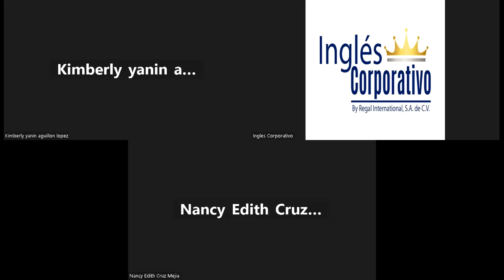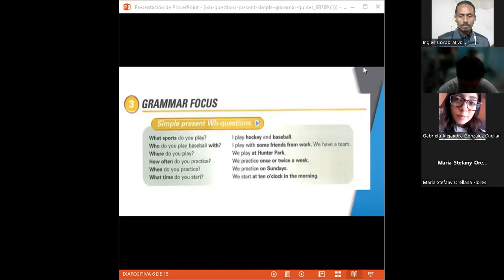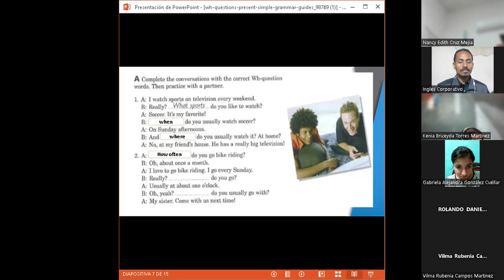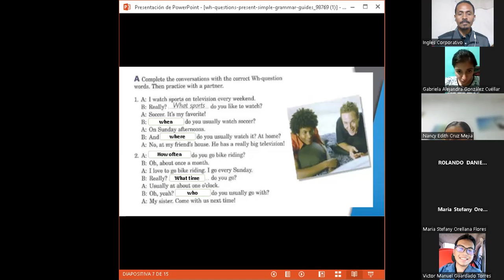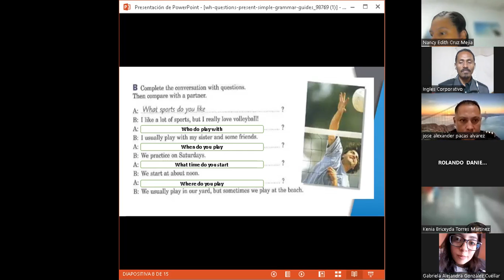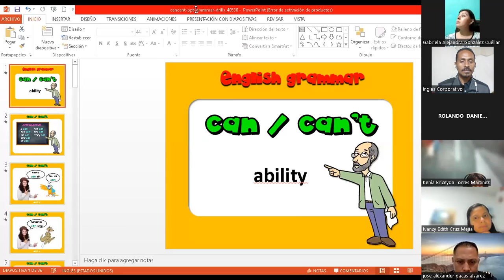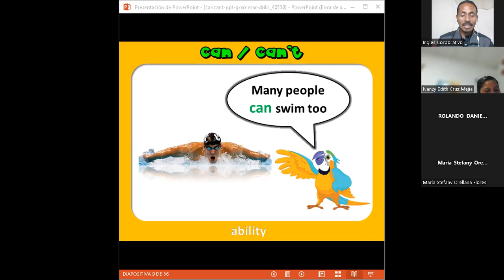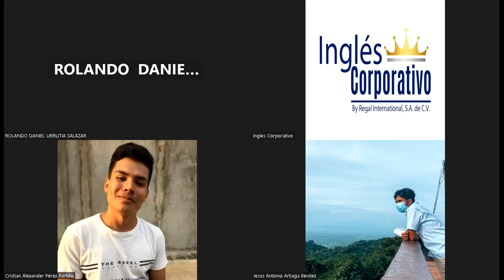SESION 14 -24-10-2023-FI-REGA-105-CASTELLANOS-CAN-CAN’T